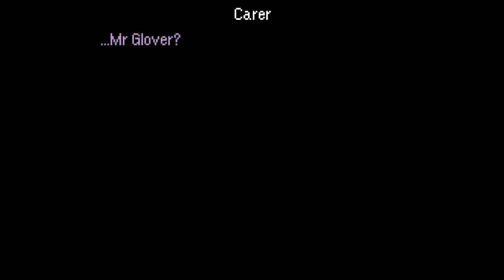The Last Time DEMO | A Big mistake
They're always in the closets... ALWAYS.